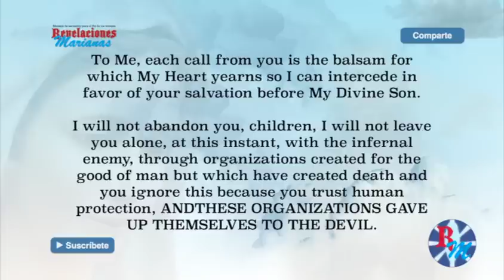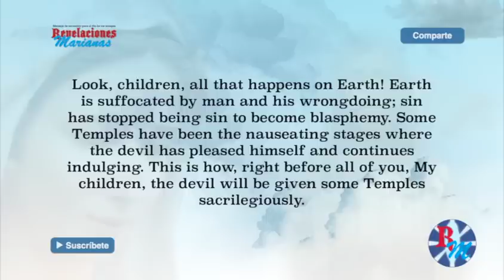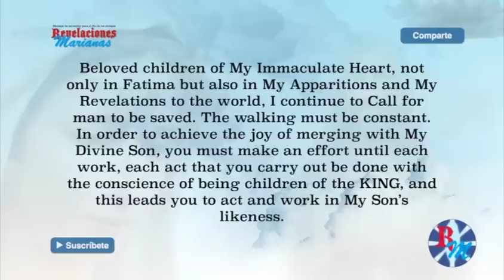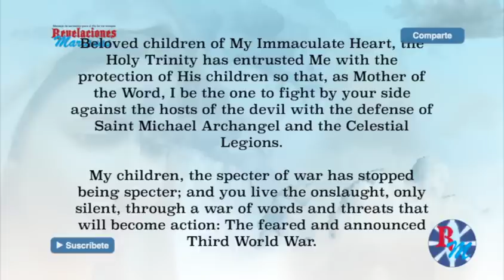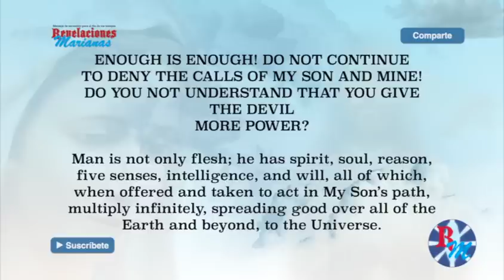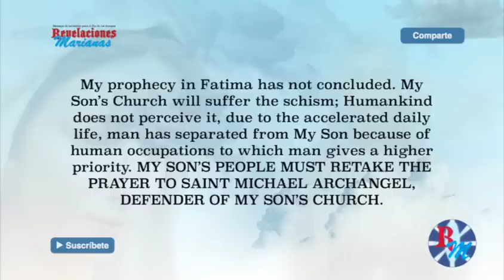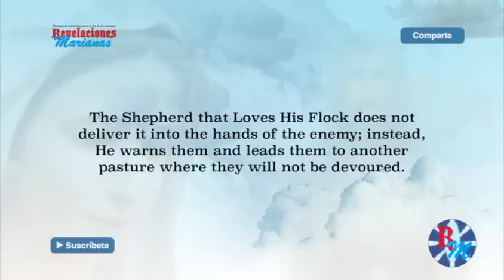MAY 13 Prophecy Mesagge VIRGIN MARY (Purification, Fatima, Microchip, Weapons)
MISUSED SCIENCE CREATED BY MAN IS THE WEAPON WITH WHICH MAN FLOGS HIMSELF.
 YOU MUST NOT ALLOW THE MICROCHIP TO BE IMPLANTED IN THE HUMAN BODY, HAVE FAITH;
My prophecy in Fatima has not concluded.
MY SON’S PEOPLE MUST RETAKE THE PRAYER TO SAINT MICHAEL ARCHANGEL, DEFENDER OF MY SON’S CHURCH.
A warning for the humanity for the last days.

Please help us to pray and share to others aware